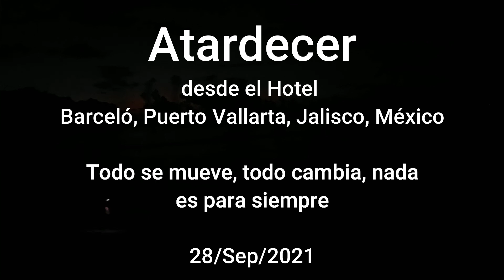Anochecer en Mismaloya, Pto. Vallarta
Amigas y amigos de Nota del Autor, les comparto este hilo de vida que viví en Puerto Vallarta, Jalisco, México, el 28 de septiembre de 2021. Contemplar el anochecer es una experiencia única que invita a reflexionar acerca del movimiento de la vida. Nada es estático, todo cambia.
Les invito a mover su vida y desafiar creencias dolorosas o incapacitantes. Fomentemos el desarrollo humano.

ÚNETE A NUESTRO CLUB DE LECTURA MUNDIAL